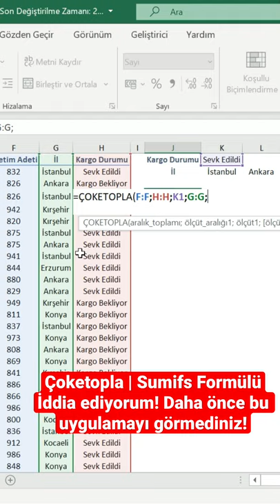İddia Ediyorum, Daha Önce Duymadığınız Çoketopla Formülü Uygulaması Oğuzhan ÇOLAK